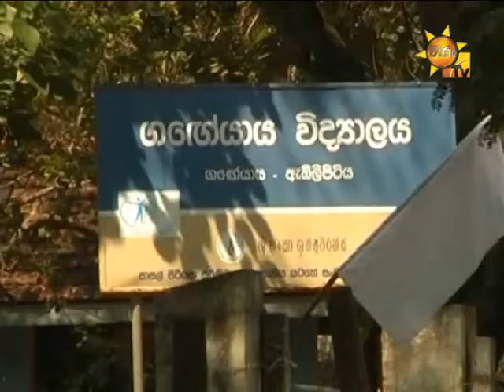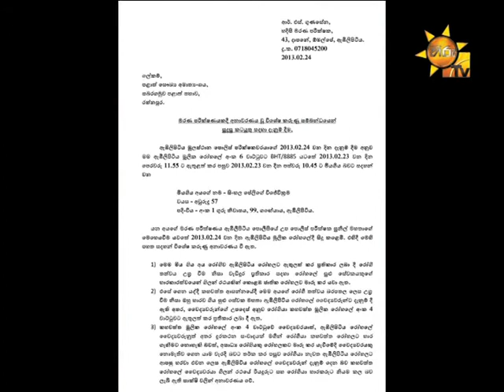Hiru Tv News_Ayurvedic Doctor Death